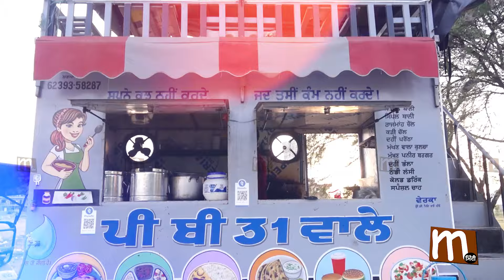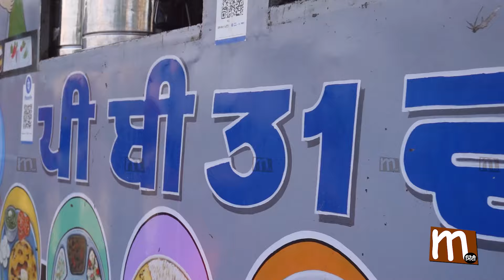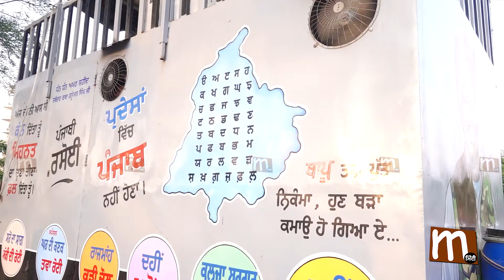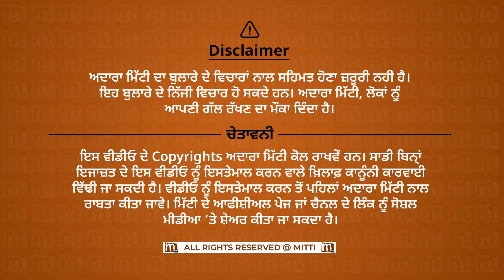Canada ਦੇ ਰਾਹ ਚੋਂ ਮੁੜ੍ਹੀ ਅੜ੍ਹਬ ਪੰਜਾਬਣ | ਪੰਜਾਬ ਦੇ ਮੋਹ ਨੇ ਲਿਆ ਵੱਡਾ ਫੈਸਲਾ | R nait | Mitti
ਕੈਨੇਡਾ ਦੇ ਰਾਹ ਚੋਂ ਮੁੜ੍ਹੀ ਅੜ੍ਹਬ ਪੰਜਾਬਣ | ਪੰਜਾਬ ਦੇ ਮੋਹ ਨੇ ਲਿਆ ਵੱਡਾ ਫੈਸਲਾ | R nait | Mitti

ਕੈਨੇਡਾ ਦੇ ਰਾਹ ਚੋਂ  ਮੁੜ੍ਹੀ ਅੜ੍ਹਬ ਪੰਜਾਬਣ
ਪੰਜਾਬ ਦੇ ਮੋਹ ਨੇ ਲਿਆ ਵੱਡਾ ਫੈਸਲਾ
R Nait ਦੀ ਭਾਬੀ ਦੀਆਂ ਡੂੰਘੀਆਂ ਗੱਲ੍ਹਾਂ